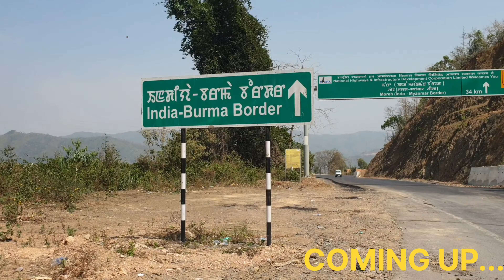Largest SMUGGLING hub of india, Moreh | Indo-Burma border | moreh manipur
The largest SMUGGLING hub of india, MOREH manipur where the estimated smuggling amount per month is 100 cr. The extreme level of police and army checking in the way to border is next to impossible to cross and they will interrogate you at every checkpost.
Be with me till the end of the video and see the largest smuggling hub of india.